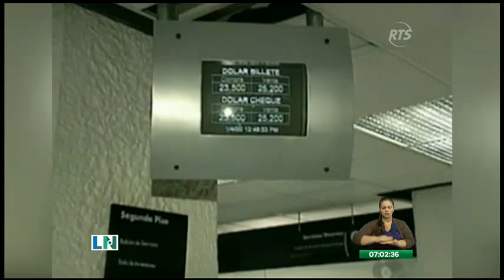Joyce de Ginatta hace un balance a veinte años de la dolarización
La impulsora de esta medida económica nos da sus impresiones luego de dos décadas

Recordemos que el impacto de este cambio afectó a gran parte de la población, quienes sintieron que sus sueldos y pensiones se degradaban.